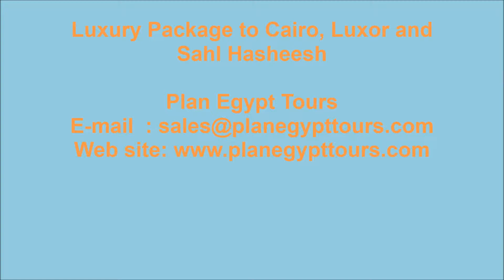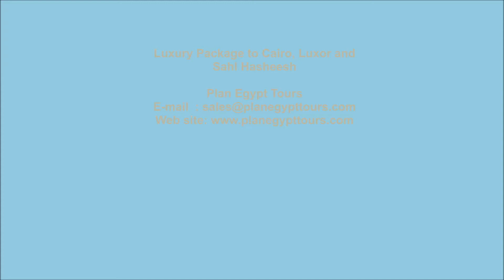Luxury Package to Cairo, Luxor and sahl Hasheesh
Luxury Package to Cairo, Luxor and Sahl Hasheesh / / with Luxury Package to Cairo, Luxor and Sahl Hasheesh you will find the sheer joy once you cross such a vast and ancient land of Cairo, be witness for Variety of incredible scenery and extraordinary landscapes, Stand in the spot of Luxor which will show case the pharaohs glory, then Relax under the sunny beaches and the moonlight in Sahl Hasheesh, watch array of fish and coral reefs colors upon snorkeling at the Red Sea and more.